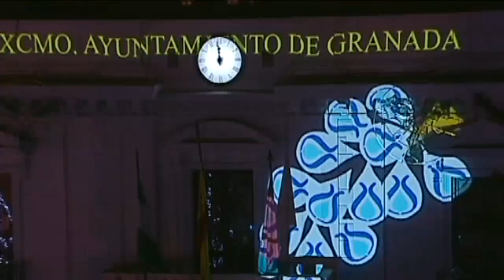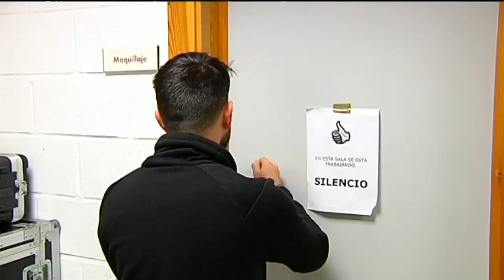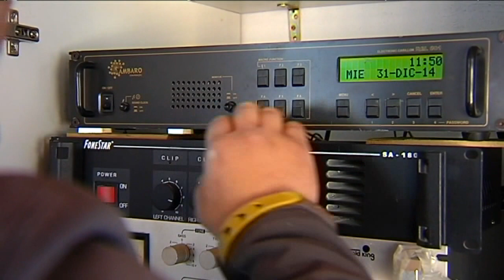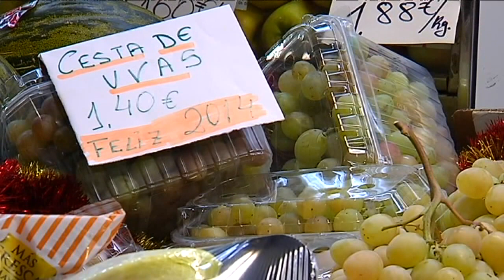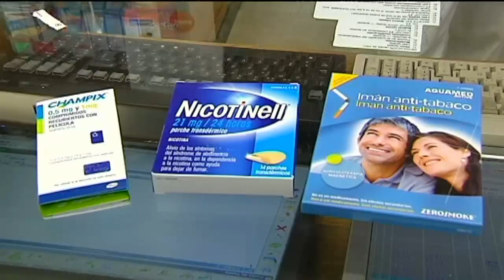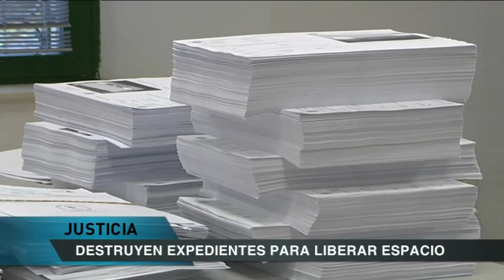TG7 Noticias Miércoles 31 de diciembre de 2014